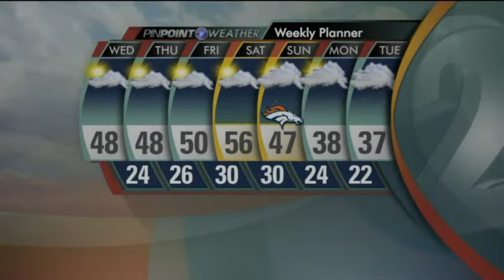Get ready for Mockingjay Part 1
Mahershala Ali tells us about his role in The Hunger Games: Mockingjay Part 1.